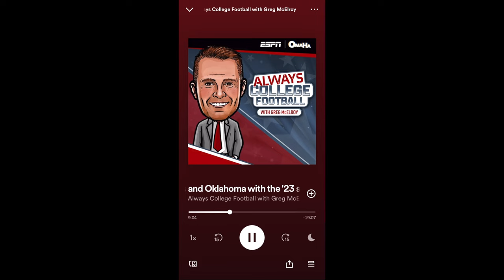"BYU Is Extremely Well-Equipped For Big 12" - ESPN analyst | Y Central Reaction | BYU Football 2023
Former Alabama QB had some interesting things to say about BYU's transition into the Big 12.